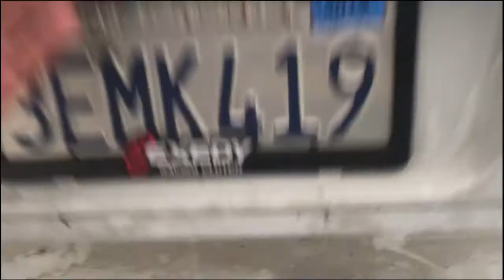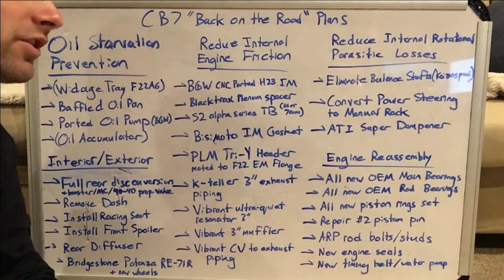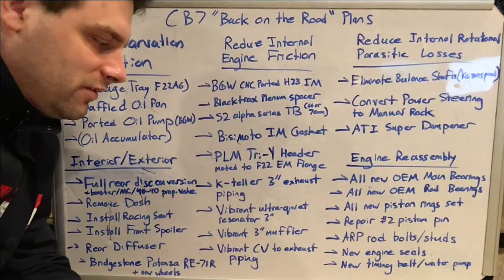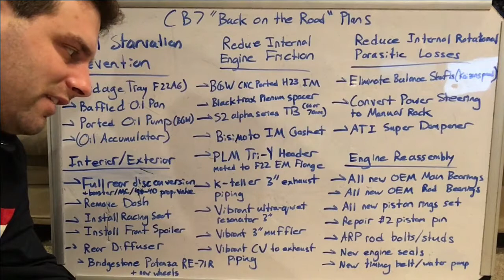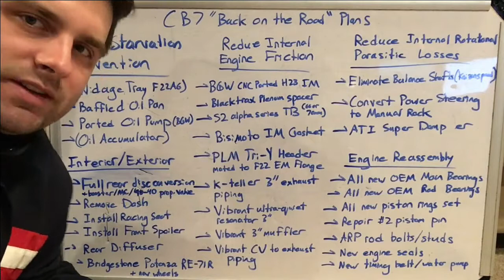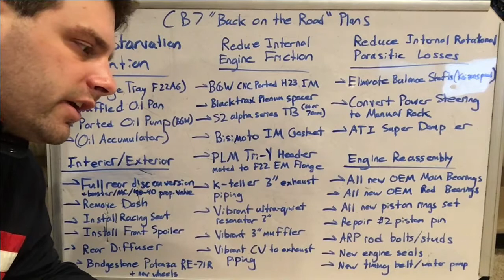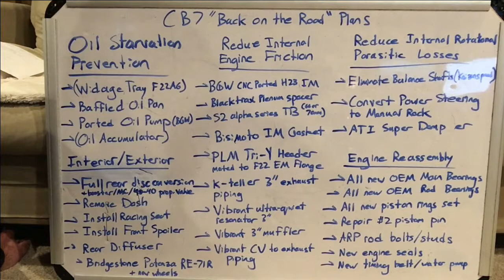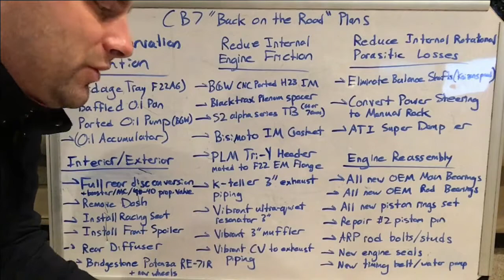CB7 Winter Woes + Revised Build Plans!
The winter months are real tough living in the Santa Cruz Mountains, especially with all this rain!   Our property is great, but super untenable for working on cars at the moment.  The poor CB7 has mold again, and I show you its sad current state.  I also go through my revised plans for the build, which will get the car back on the road, and the track, faster than originally anticipated.  The winter rains are letting up, so the next few videos will come more frequently and contain unboxings and build progress galore!